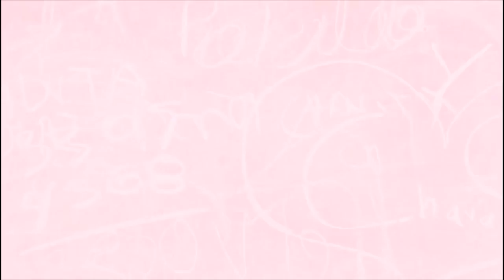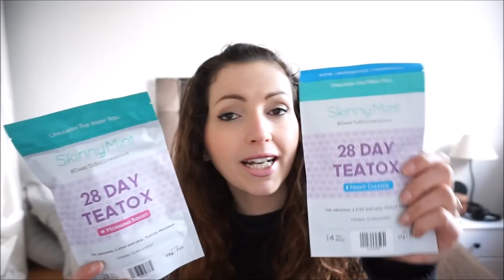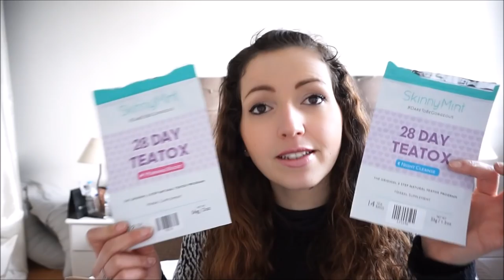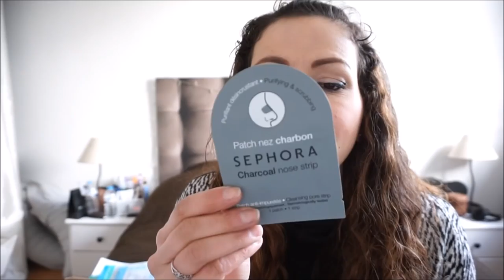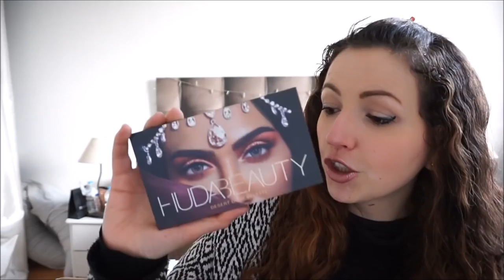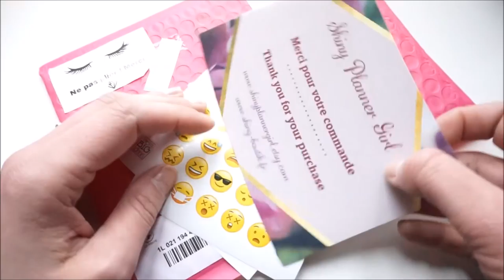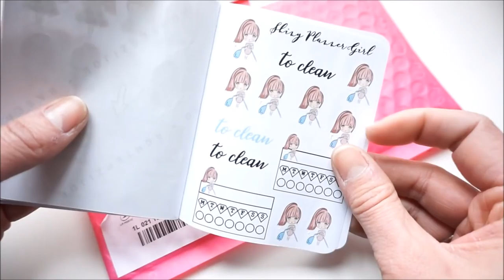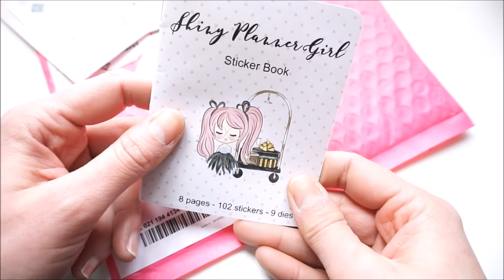{UNBOXING} ➳ Colis de CORSE, Huda Beauty & Stickers Girly!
♥Les articles & vidéos dont je vous parle:
➳Sérum de Teint Effet Rajeunissant - Haute Tenue 12h de Dr PIERRE RICAUD
➳Desert Dusk de HUDA BEAUTY ➳ STICKERS BOOK de Sabrina Shiny Boutik